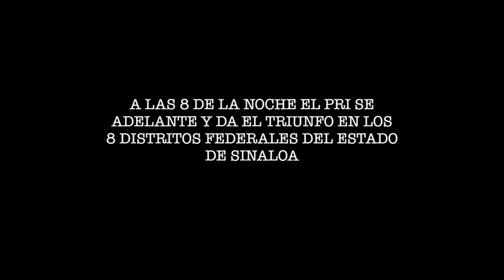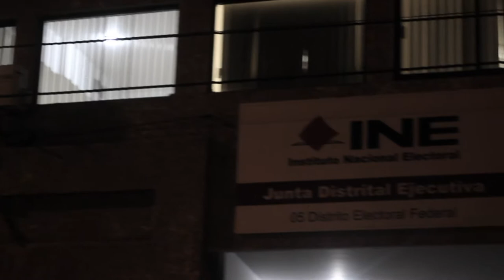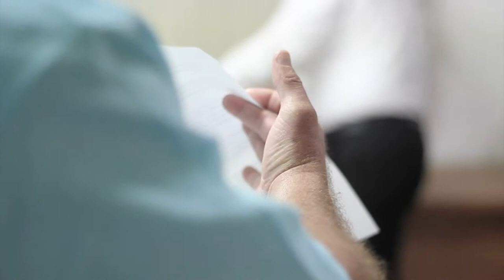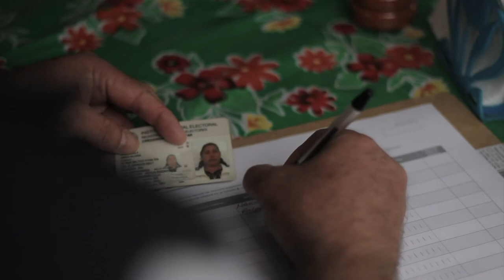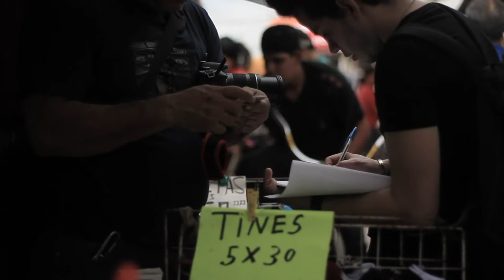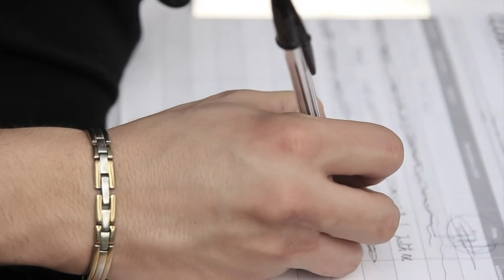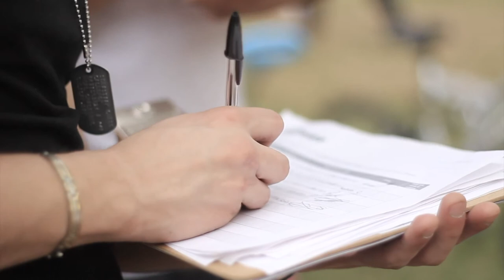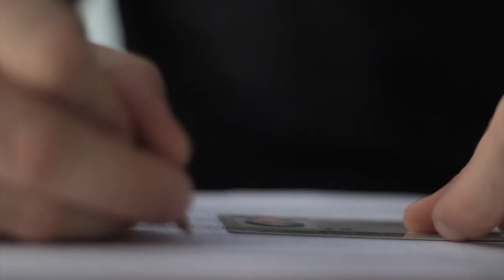EL INDEPENDIENTE 2015(PARTE I)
EL INDEPENDIENTE 2015/DOCUMENTAL/PAN DE CARBONERAS FILMS/CAMEL FILMMAKER/MANUEL CLOUTHIER CARRILLO